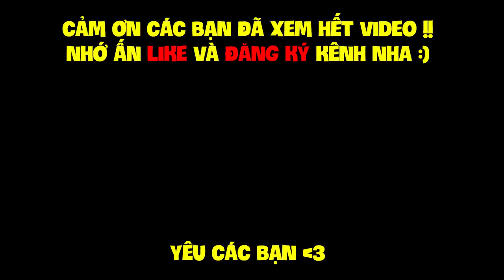MINECRAFT KỴ SĨ RỒNG 2 - TẬP 20 | BẮT RỒNG ĐỊA NGỤC, MÁY FARM VIP VÀ KHÁM PHÁ LÂU ĐÀI CỦA NỮ HOÀNG